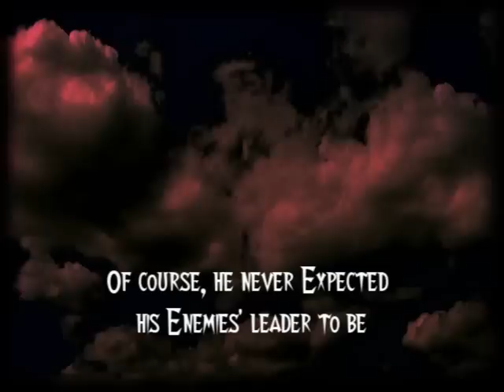Eternal Prey Nina Bangs Book Trailer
Utah exacts a savage vengeance after bloodsuckers kill his brother. Lia is a mortal leader of vampires. Deadly enemies, they become allies to save humanity. But loving him is the ultimate danger. Because when Utah frees his beast, an ancient predator once again stalks Earth, and death walks with him. Learn about the book Learn about this author Romance Paranormal